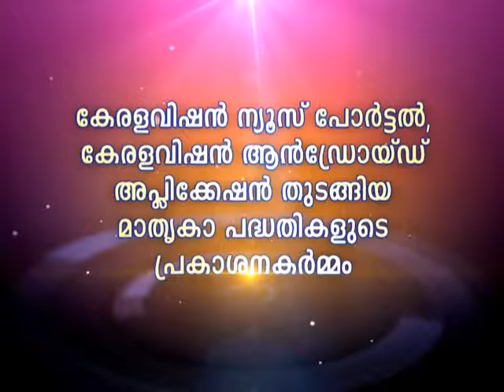KCCL 9th SAMRABAKA CONVENTION 2015